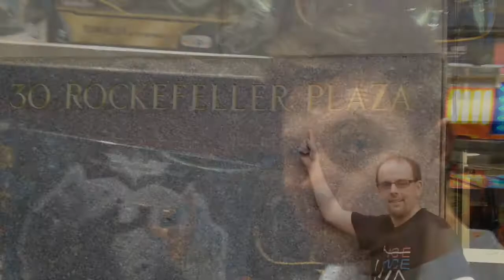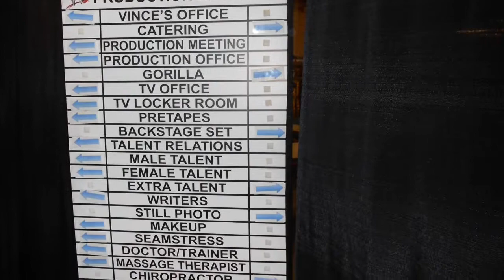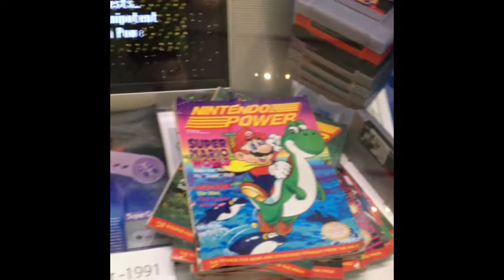Video #47 RAW, fandangoing and more craziness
Just some more stuff from RAW and the backstage tour we got to go inn. Ziggler cashing in and winning and Fandangoing!!